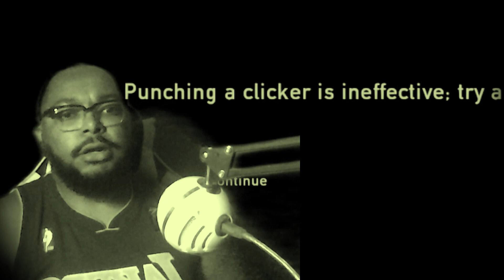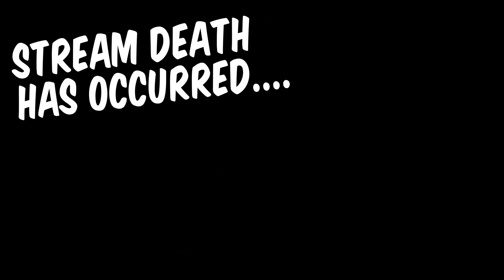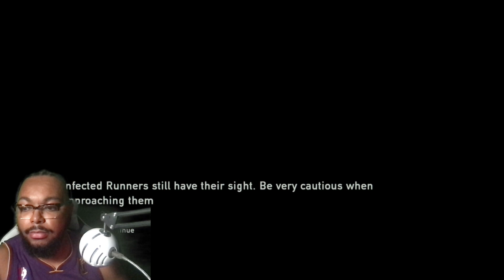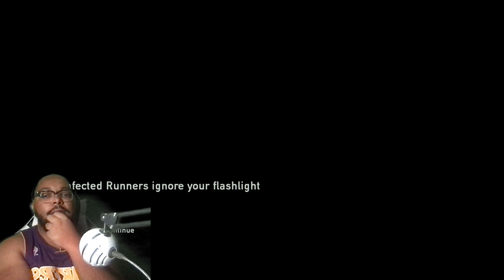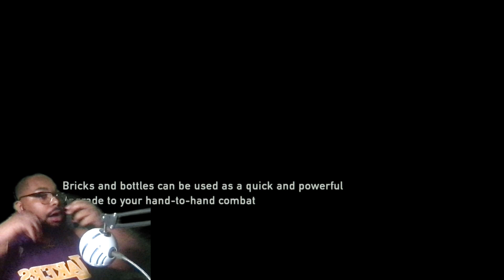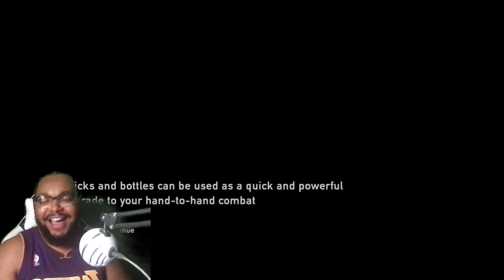SURVIVAL GONE WRONG: WHY WONT THIS CLICKER LET ME GO!?? 🤬 The Last of Us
Welcome back to the Last of Us, Episode 2!